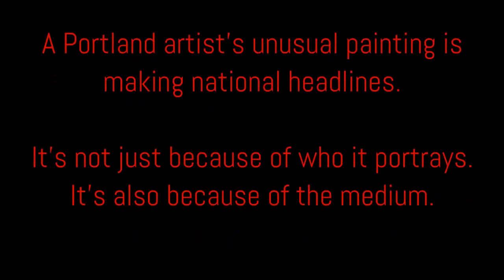Portland Artist Uses Menstrual Blood for Donald Trump Portrait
Donald Trump portrait painted using period blood

A Portland artist is sending one bold message to Donald Trump and she's using her own blood to do it.

Sarah Levy painted a portrait of the Republican presidential candidate using her menstrual blood.

Levy said it’s all in response to a controversial comment trump made about FOX debate moderator Megyn Kelly.

Following the Republican presidential debate on Fox News, Trump said of moderator Kelly: "You could see there was blood coming out of her eyes. Blood coming out of her wherever."

Levy says if Trump thinks he can bring up a woman's period to insult their intelligence, he should think again.

“Women are totally capable when they are on their period and that shouldn’t even be an issue,” said Levy. "That just needs to be called out, especially when he’s running to be the President of the United States.”

“I was on my period a month ago and I had this idea, and I thought that’s so obvious, someone must have done this already. But, then I had to wait a month to bleed again and then I did it,” Levy added.

The Portland artist used her own blood to paint Trump's face and that famous swooped hair.

"I’m just sort of impressed with myself I guess, it looks okay,” said Levy.

Levy is now selling prints of the portrait she calls “Whatever" on Etsy. She said she plans to give the proceeds to immigrant rights organizations.

Donald Trump’s campaign couldn't be reached for comment on the portrait by the time this story was published.

Levy says she's already making plans to make more paintings like this.